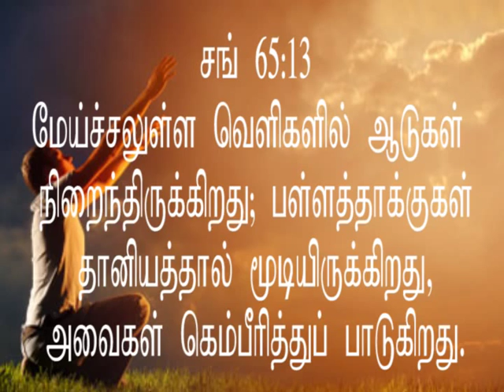65 ஆம் சங்கீத விளக்க உரைPR B.STEPHEN DEVAKUMAR